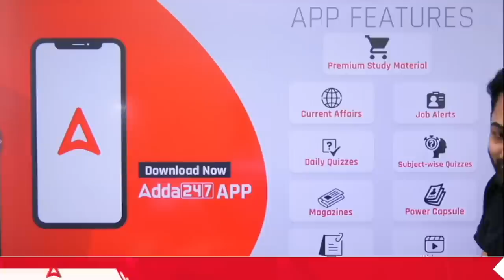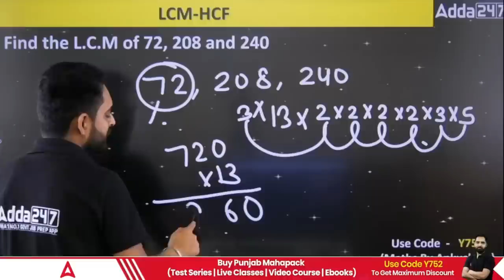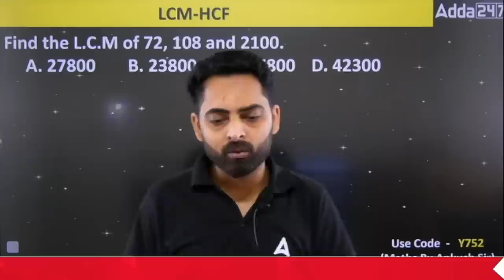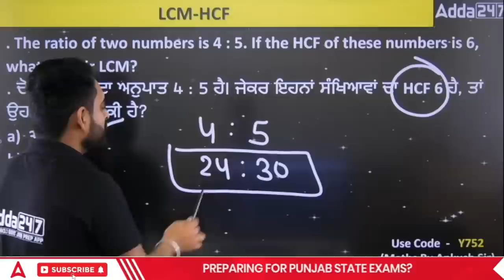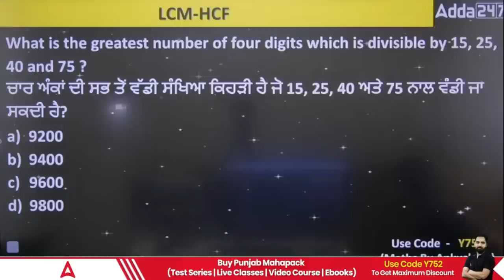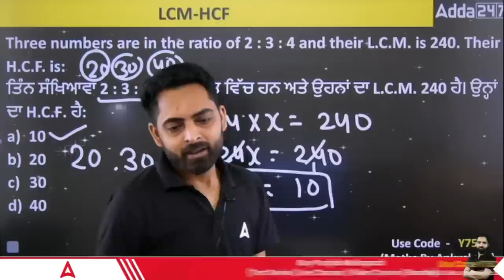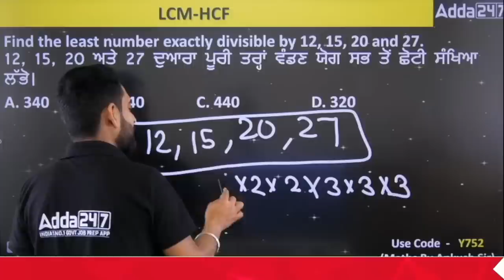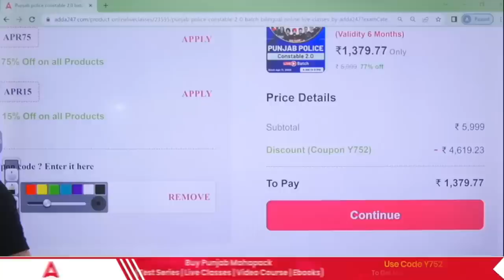Punjab Patwari Exam Preparation | Maths | LCM-HCF #1| By Ankush Sir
Punjab Patwari Exam Preparation | Maths | LCM-HCF #1| By Ankush Sir In This Video We Will Discuss The Maths ( LCM HCF ) For Punjab Patwari 2023. Watch This Video Till End.